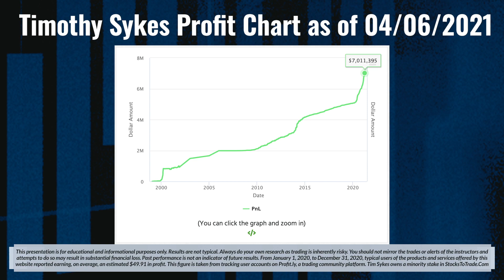What Do Scams Look Like in the Stock Market?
This presentation is for educational and informational purposes only. Results are not typical. Always do your own research as trading is inherently risky. You should not mirror the trades or alerts of the instructors and attempts to do so may result in substantial financial loss. Past performance is not an indicator of future results. From January 1, 2020, to December 31, 2020, typical users of the products and services offered by this website reported earning, on average, an estimated $49.91 in profit. This figure is taken from tracking user accounts on Profit.ly, a trading community platform. Tim Sykes owns a minority stake in StocksToTrade.Com

Real or fake? Is the profile that responded to you in the comments or that sent you a DM the real deal? What about that trading guru who claims they can make you rich in a short amount of time — are they telling the truth? I’m here to set the record straight. Tune in.

🔴 FULL DESCRIPTION:

I have to clear the air and set the record straight about this…

There are A TON of scammers out there. Some impersonate me and use my name and photos to create fake profiles.

Some reach out to people in my comments section — whether it’s Facebook, YouTube, or wherever…

But I hope anyone who follows me and everyone else on the internet is smart enough to recognize when someone is trying to scam you out of your money or personal information.

That’s what this video is about.

I need to make sure I warn people who are unaware that this is happening because some of these fake profiles seem very real.

They even impersonate my top students! Beware the scammers. If it seems like my top students are messaging you and asking for money — know that they would NEVER do that.

But there’s nothing we can do to eliminate all these scammers. We fight, but you also have to wise up. Know what to look for and don’t fall for their tricks.

Protect yourself with knowledge and watch this video. I’ll be real with you about everything.